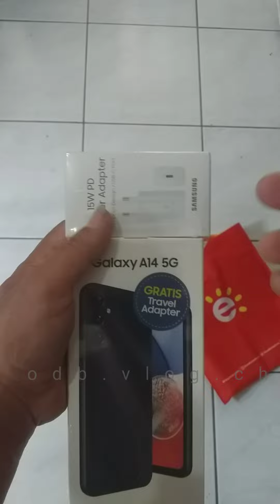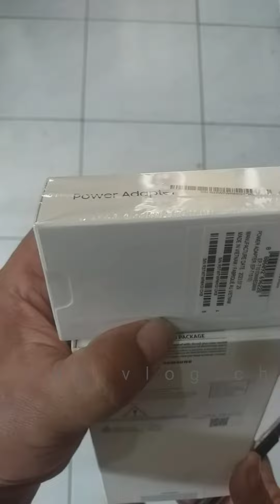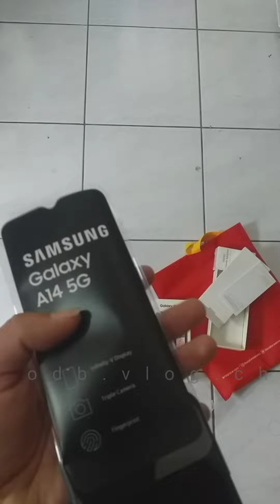unboxing samsung A14 5G 6gb/128gb ram plus 6gb